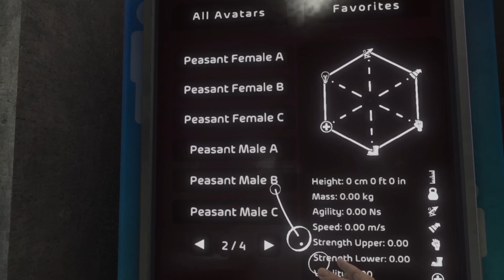BoneLabs is the KOOKIEST VR game EVER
things get absolutely Zoinked in this Video

BONELAB (originally announced as Project 4) is an experimental, physics-based virtual reality game developed and published by Stress Level Zero. It was developed using the Unity engine as well as the in-house 1Marrow Interaction Engine, and supports SteamVR, Oculus Desktop VR, and Meta Quest 2, a Sequel to BoneWorks, and I am going to BREAK IT in this video
Watch to the end for a SPECIAL SCENE!

👇IMPORTANT LINKS👇
📗VIDEOS:

✅Outtro Song "O Boy" By Jeremy Black

My SetUp
//OBS//